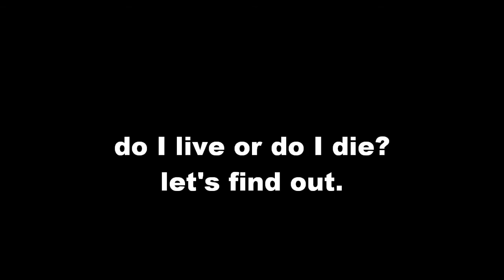PVKII: Huscarl and Heavy knight Gameplay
Playing on the map island as a huscarl and heavy knight.